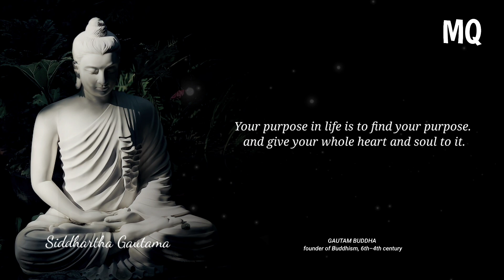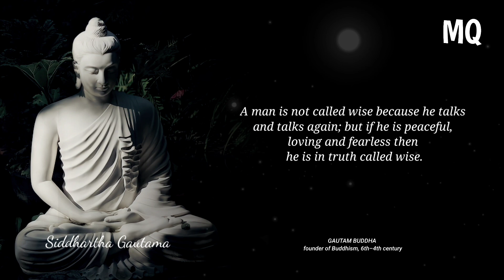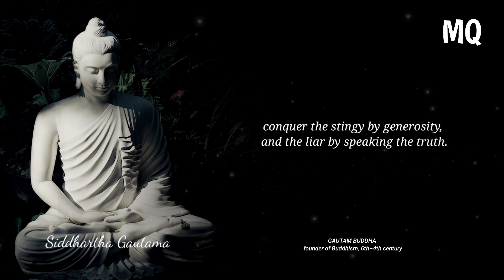Gautam Buddha golden words to change your life_ Motive Quotes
Quotes of Gautam Buddha golden words to change your life_ Motive Quotes

Buddha, (Sanskrit: “Awakened One”) clan name (Sanskrit) Gautama or (Pali) Gotama, personal name (Sanskrit) Siddhartha or (Pali) Siddhattha, (born c. 6th–4th century BCE, Lumbini, near Kapilavastu, Shakya republic, Kosala kingdom [now in Nepal]—died, Kusinara, Malla republic, Magadha kingdom [now Kasia, India]), the founder of Buddhism,

• Buddha Quotes
• English Quotes

We hope you enjoyed this Wise Quotes by John F Kennedy, a lot of work has been put into it.